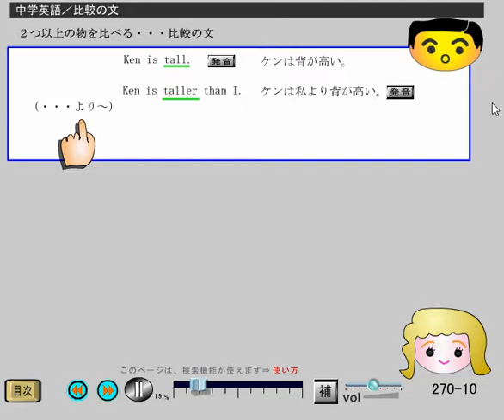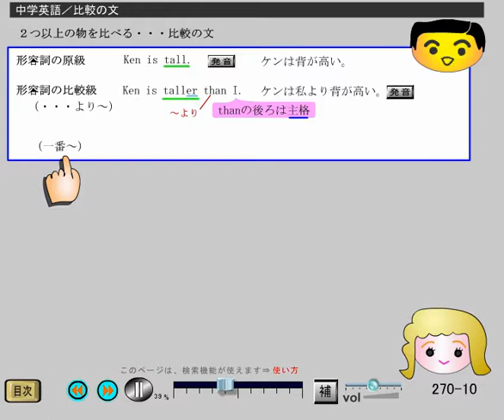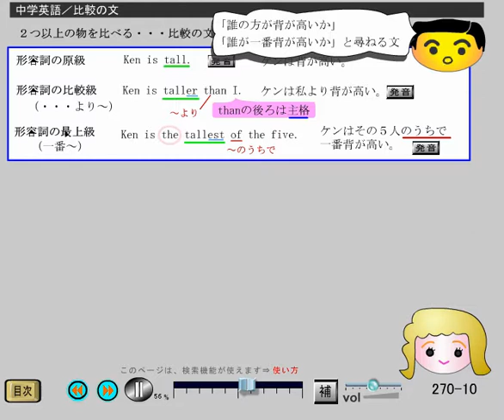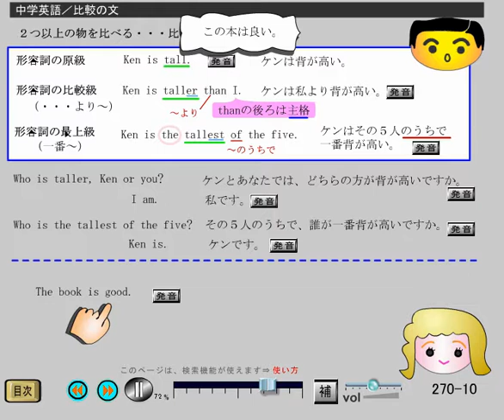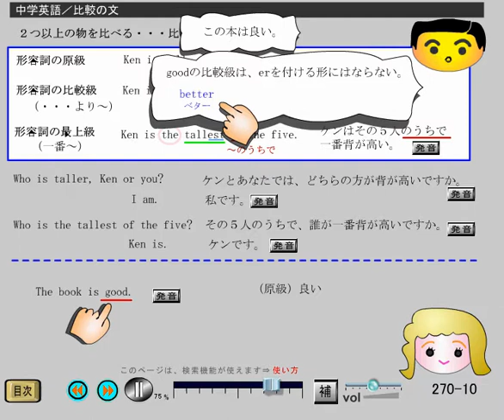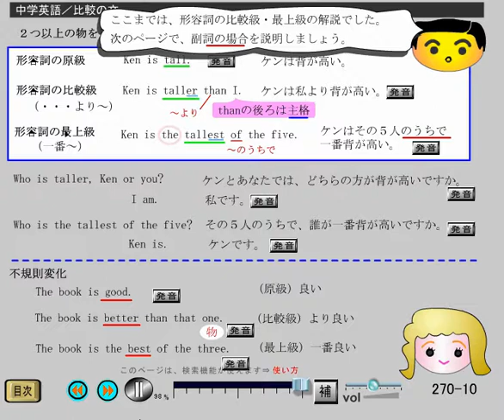中学英語(270-10) 比較の文（形容詞の場合）